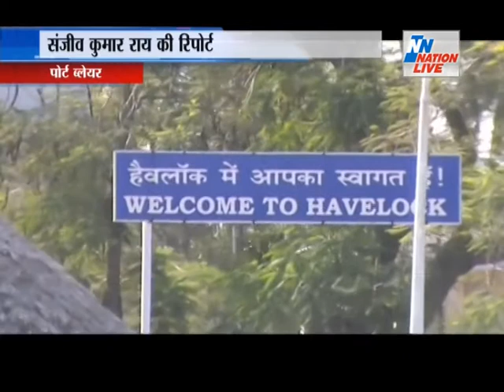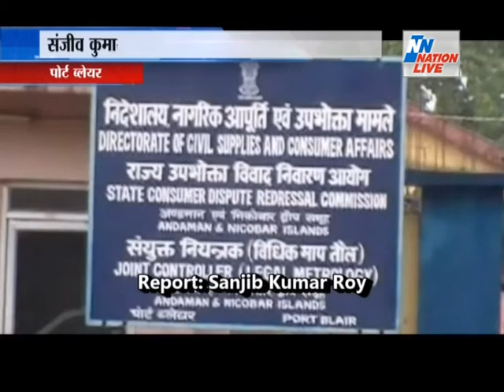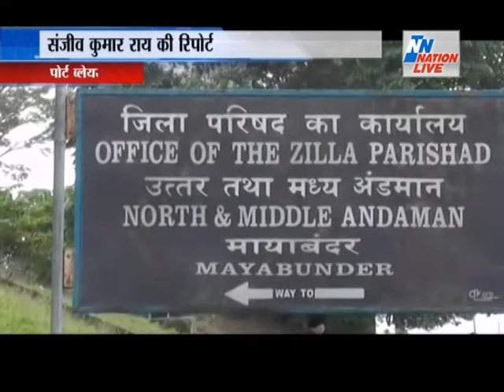Andaman & Nicobar BULLETIN 6.30 PM 15 April